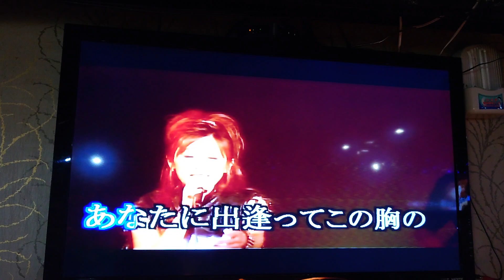陳麗香翻唱 紙ふうせん 唄 あさみちゆき {朱攝影} [富士櫻卡拉OK]環境幽靜歌聲會友。